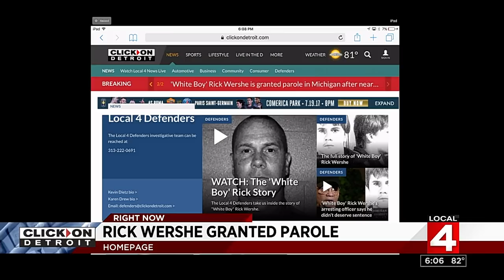Granted parole, Rick Wershe pledges to prove right those who believed in him